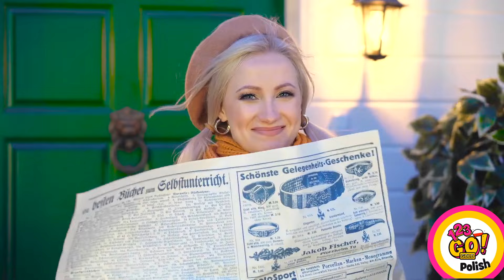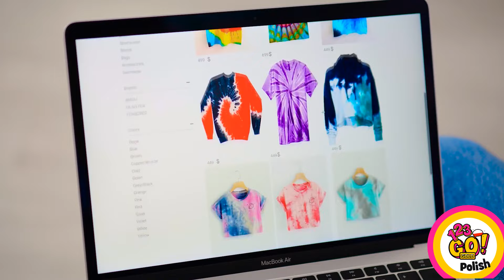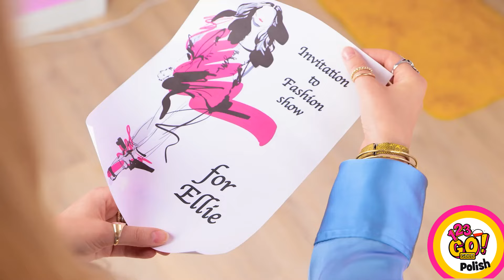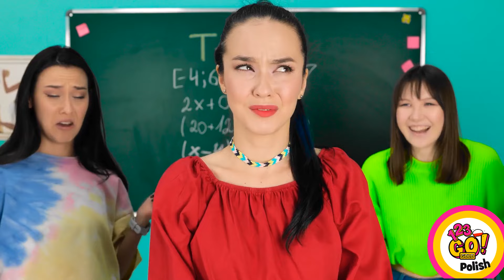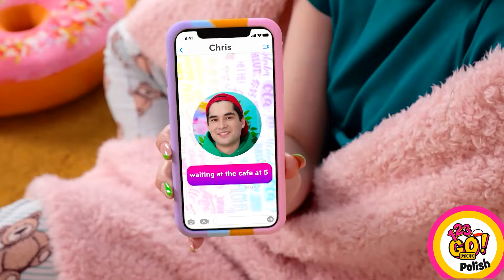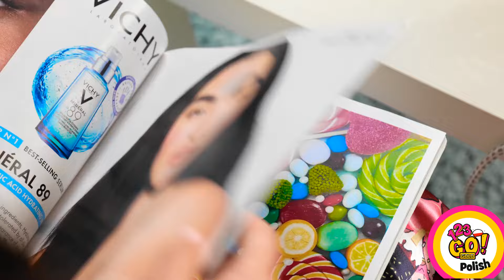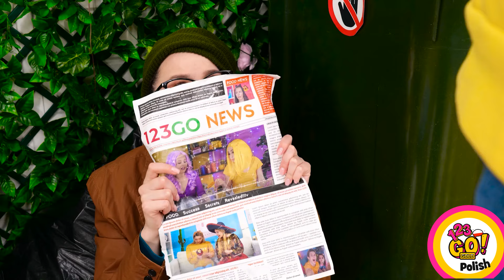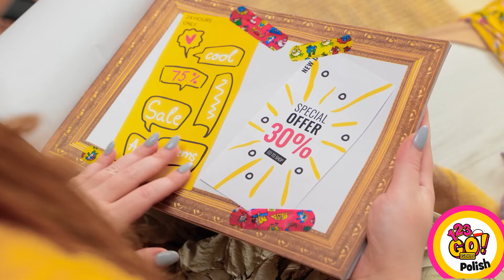STARE na NOWE! TRIKI Z ODZIEŻĄ | Jak unowocześnić stare ubrania! Modowe porady od 123 GO! GOLD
Przekształć swoją garderobę z starej na nową dzięki naszym ostatecznym PORADOM NA NOWE UBRANIA Z STARYCH! Odkryj genialne DIY sztuczki i hacki modowe, które pozwolą Ci przekształcić stare ubrania w modowe arcydzieła. Od prostych poprawek po kreatywne pomysły na upcykling, mamy dla Ciebie serię krok po kroku poradników, które ożywią Twoją garderobę. Pożegnaj się ze staromodną modą i powitaj świeże, stylowe wyglądy! Przygotuj się na uruchomienie swojej kreatywności i odświeżenie szafy ze stylem!